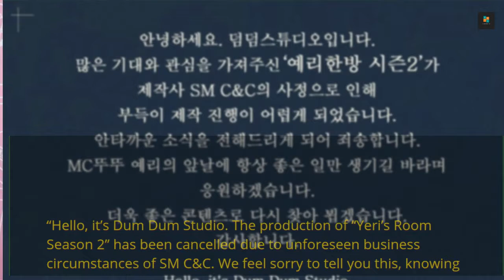Red Velvet Yeri's Web Reality 'Yeri's Room' Season 2 Abruptly Cancelled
On March 5, Dum Dum Studio posted the following notice, announcing the abrupt cancellation of 'Yeri's Room' season 2.